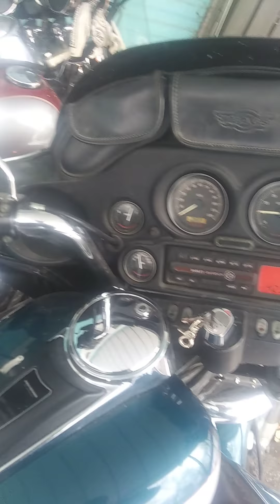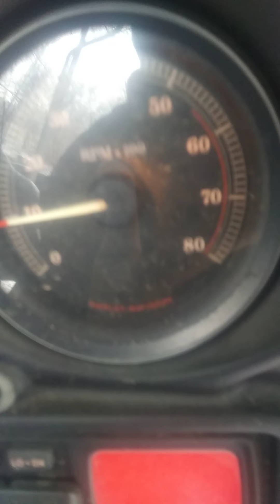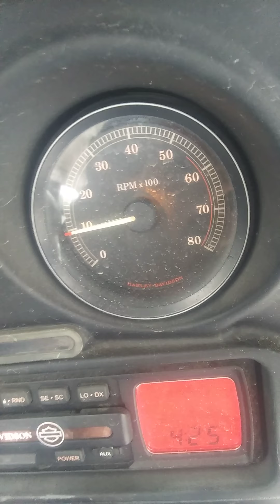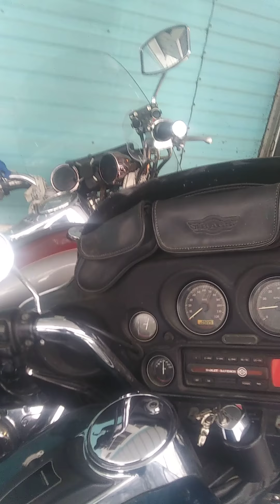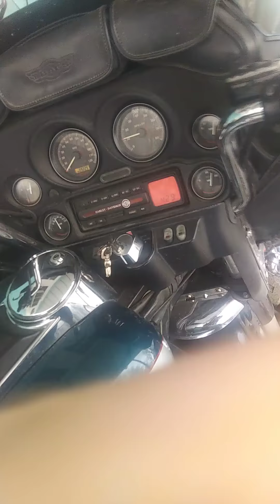2004 Harley-Davidsons Electra Glide my new toy